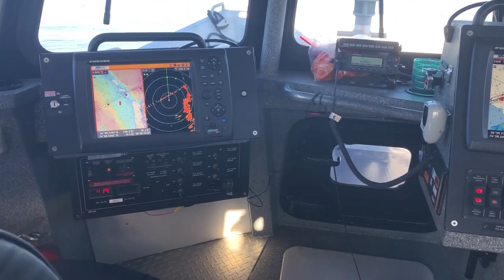GovDeals: MOOSE BOAT WITH TWIN ENGINE YAMAHA 350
MOOSE BOAT WITH TWIN ENGINE YAMAHA 350 sold by Newport News, VA on GovDeals.com